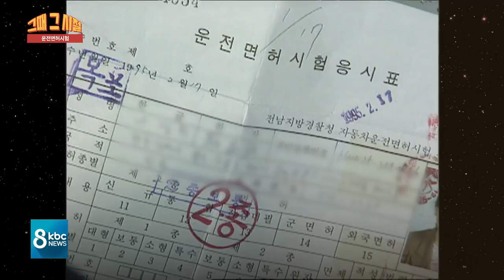[그때 그 시절] S자, T자, 후진.. 어려웠던 옛날 운전면허시험 모습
지금 승용차들이야 대부분 자동변속기여서 운전면허를 따는 게 그리 어렵지는 않은데요.
하지만 수동변속기가 대부분이었던 시절, 탈락자가 속출했던 25년 전 운전면허시험장으로 떠나보시죠.